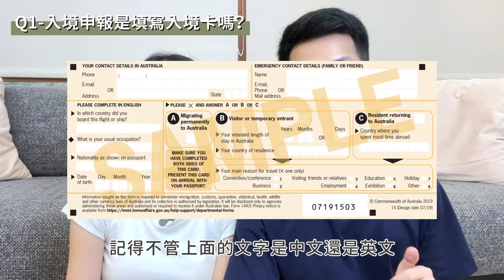入境、銀行、保險、集簽、咖啡師證、遇到挫折怎麼辦？通通報你知︱澳打QA②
【澳洲開車必備】
申請澳洲認可專業的NAATI駕照翻譯件：

澳洲旅客邊境指南-中文（供參考，也可以自己Google搜尋）

我們之前還有分享
需要農場工作地圖，工廠找工攻略，行李清單Checklist都可以找我們~
澳洲IG賬號：@austudy.co
斜槓夫妻主賬號：@wawalulutalk

如果你也在考慮要去澳洲，這些信息希望可以對你有所幫助。

還有什麼不確定的事？也歡迎留言告訴我們噢！

● 本期影片時間線：
00:00 澳洲QA篇簡介
00:20 1.入境申報填寫入境卡
00:47 2.可以帶保健品嗎？申報海關
02:12 3.申請三簽要等很久嗎？
03:06 4.WHV能開澳洲銀行賬戶嗎？
03:51 5.離開澳洲要取消銀行賬戶嗎？
05:42 6.有推薦的信用卡或銀行嗎？
06:22 7.初到澳洲保險怎麼配置？
07:43 8.二簽資格什麼時候集簽更好？
08:42 9.咖啡學校和咖啡師職業要求？
10:38 10.在澳洲遇到挫折如何調適？

● 往期分享的伴侶成長相關資源

如果以上內容對你有幫助，就關注一下我們吧！不錯過更多優質內容✔

● 在IG追蹤我們！收穫實用的伴侶成長秘方
每週更新，分享免費資源和經歷
還有不定期抽書等活動哦！